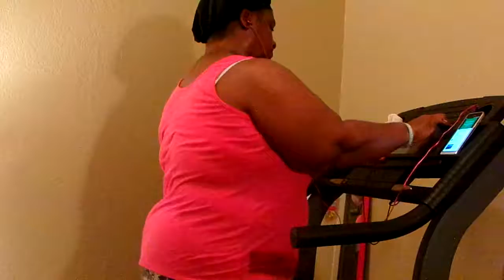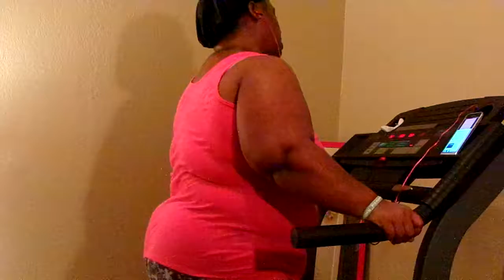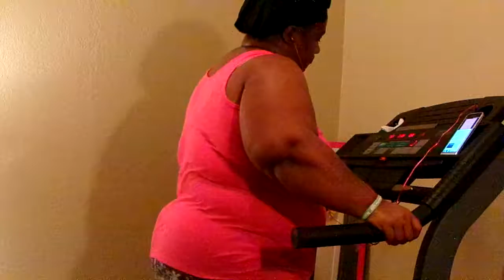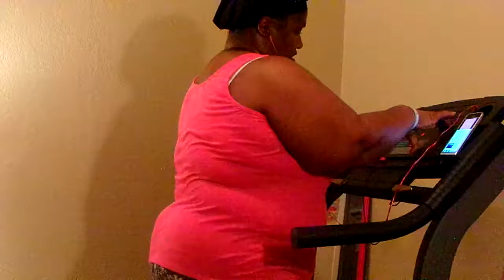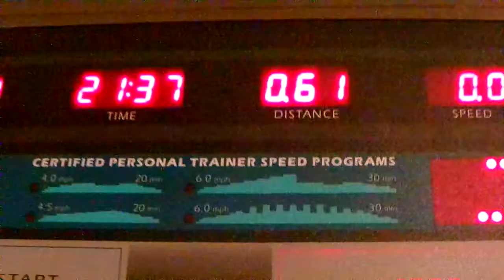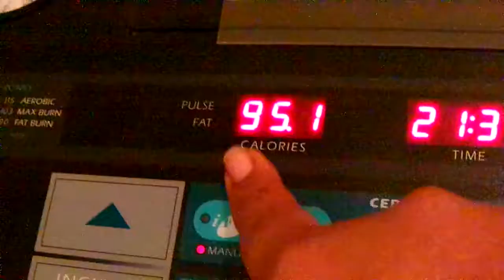Exercise Workout Time For 21 Minutes & 37 Seconds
That Couch & Exercise YouTube Amen so be ready to workout tomorrow Amen so thanks YouTube for watching my video subscribe me share my video tell others about this weight loss journey that we are on Amen so hit like comment me below my video talk back at ya girl Cherrie Washington until the next time Byeeeeeeeeeeeeeeeeeeeeeeee.